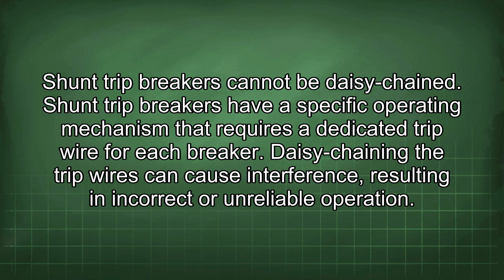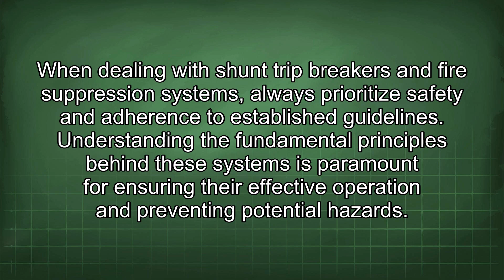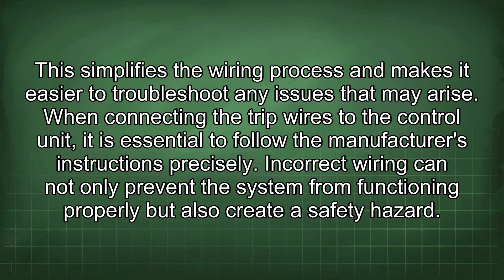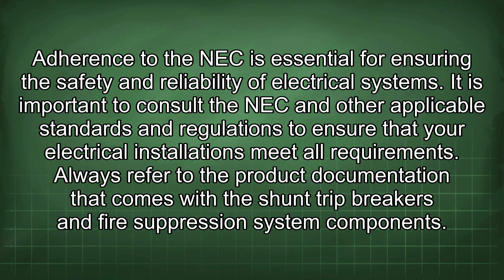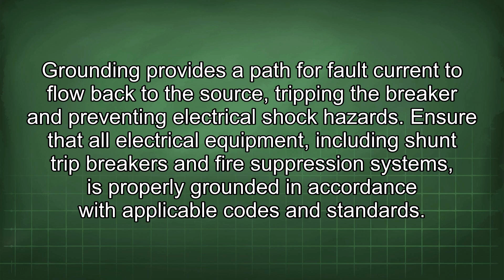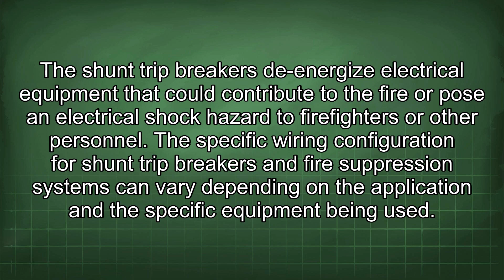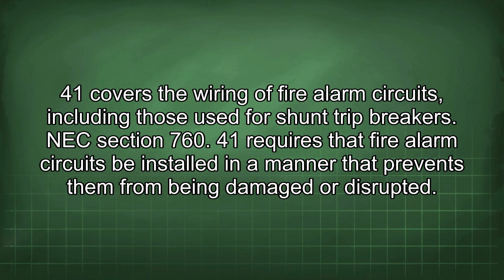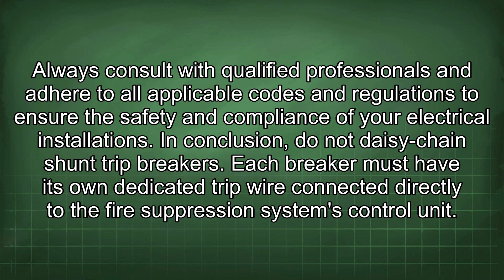Shunt Trip Breaker Wiring Explained Do Not Daisy Chain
Learn why you can't daisy-chain shunt trip breaker trip wires. Each breaker needs its own dedicated wire for proper function. Follow these steps for safe and reliable operation.

The world's AI data center is here. One hub, global service.